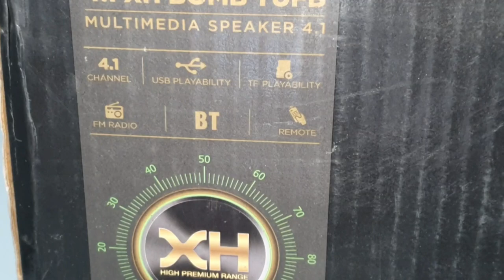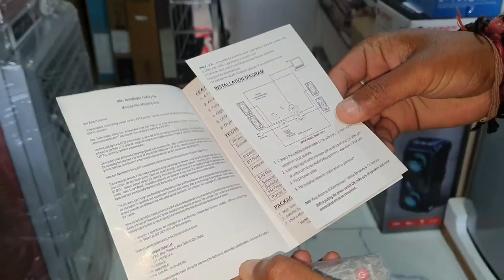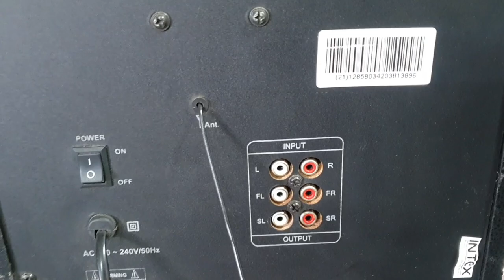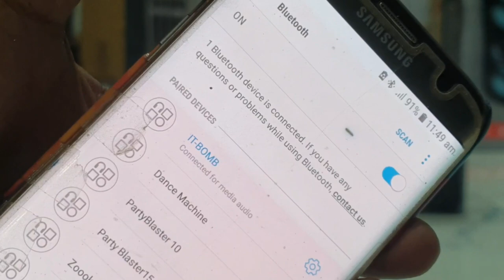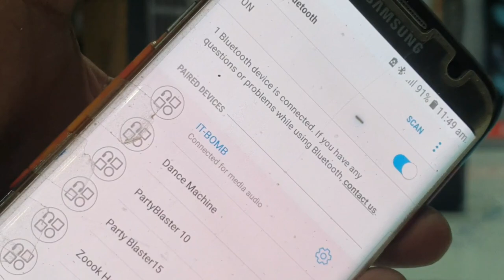Intex 4.1 XH BOMB TUFB HOME THEATRE | UNBOXING REVIEW SOUND TEST | BEST HOME THEATRE UNDER 6K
Intex 4.1 XH BOMB TUFB HOME THEATRE | UNBOXING REVIEW SOUND TEST | BEST HOME THEATRE UNDER 7K

Intex 4.1 XM 3400